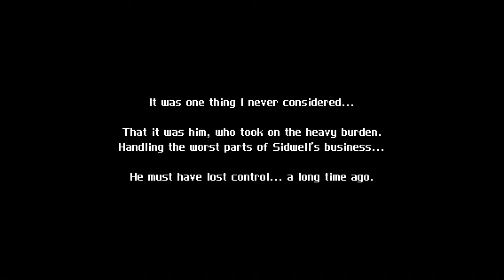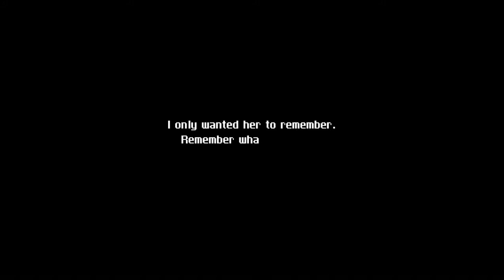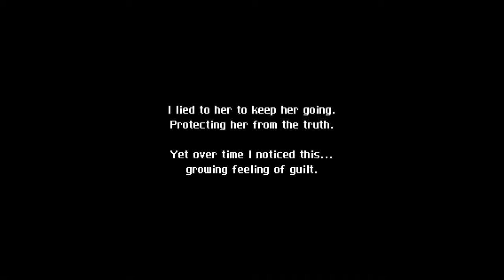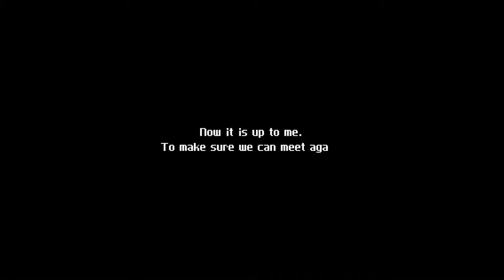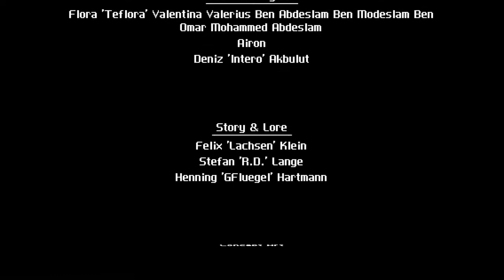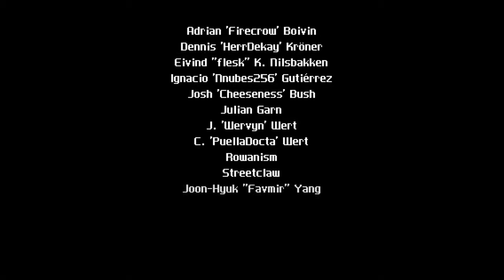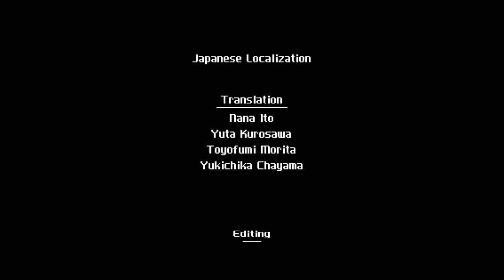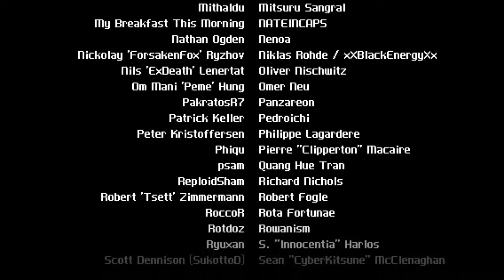CrossCode Gameplay - Final Boss and Ending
Here it is, the final boss, Gautham. This is a multi phased fight that really tests your understanding of how the elements work. I didn't realize until halfway through that you had to use the color of the aura ring around Gautham in the first few phases to Break him (ex purple ring is Shock, blue ring is Ice etc) because he was using abilities outside that element so it tricked me.

Sit back and watch the ending, this is the "good" ending since we found Albert and Ivan in Rhombus Square. And in future updates we'll get post-game content!!

I'm still deciding what to play and record next.